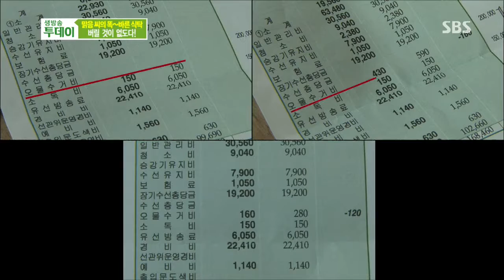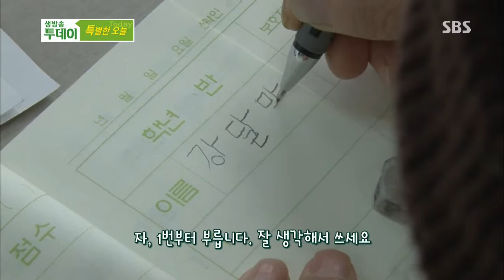truyền hình trực tiếp hôm nay 2013-11-28(review) #8(1)